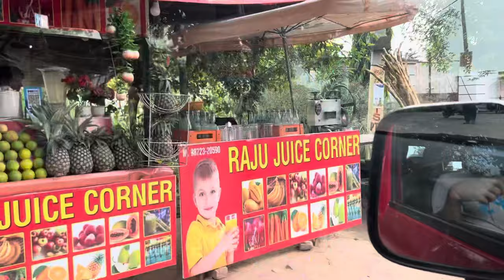ਜੋਨ ਖੇਡਣ ਜਾਣ ਵਾਲੇplayer ,Rahul,juvi, Daljit,Prabhjot,Sam,joy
contact number , 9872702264 channel subscribe kabaddi live todaytoday kabaddi liveKabaddi livelive kabaddiHard exercisehome workoutphysical fitness testmeaning and importance of wellness health and physical fitnessphysical fitness test health relatedPhysical fitnessgo to schoolschool storiesabsab workout,,,bazijand,,, youtubekabaddi live todaytoday kabaddi liveKabaddi livelive kabaddiHard exercisehome workoutphysical fitness testmeaning, health relatedPhysical fitnessgo to schoolschool storiesabsab workout,,,bazijand,,, youtube,Hard exercise workout,Physical fitness ਜੋਨ ਖੇਡਣ ਜਾਣ ਵਾਲੇplayer ,Rahul,juvi, Daljit,Prabhjot,Sam,joy